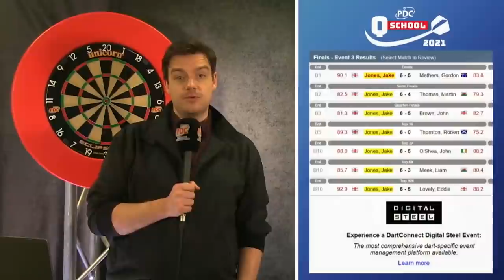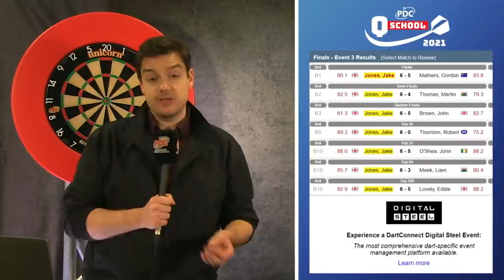Q-School Round-Up | Day Three | Final Phase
𝙌-𝙎𝙘𝙝𝙤𝙤𝙡 𝙐𝙥𝙙𝙖𝙩𝙚

We have our winners on Day Three, with Florian Hempel and Jake Jones claiming their spot on the Tour in 2021.

Dan Dawson rounds-up all the action here at Qualifying School!